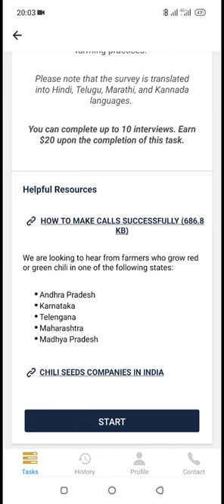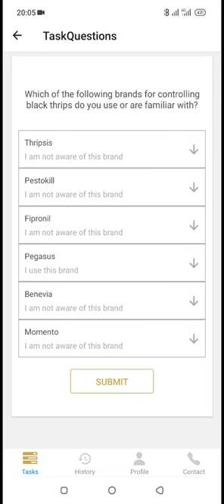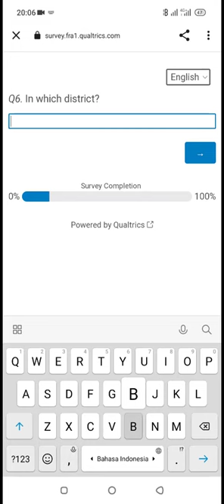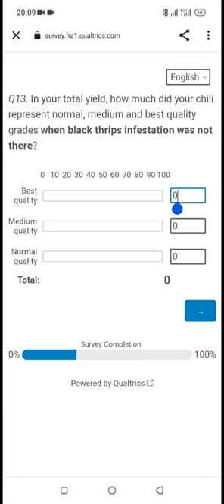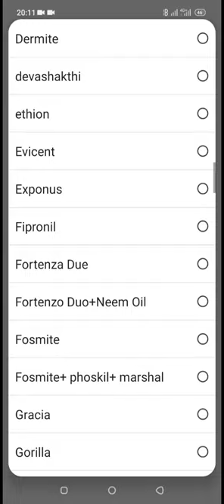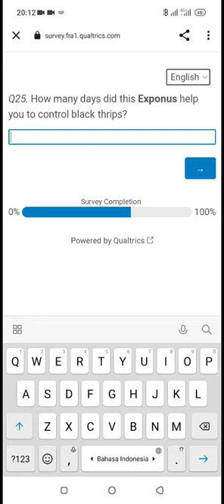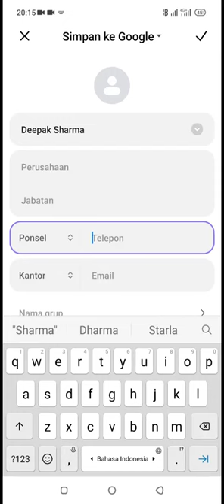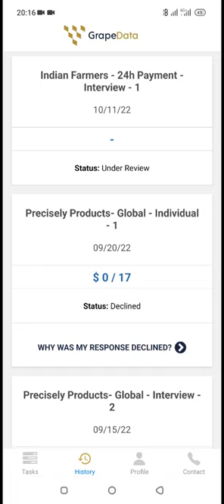Tutorial Survey Grapedata Edisi Petani India 11-12 Oktober 2022 $20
Dapat 20$ dari survey grapedata edisi petani India